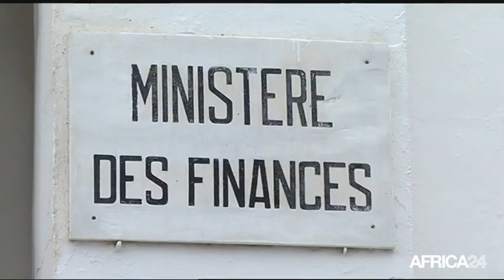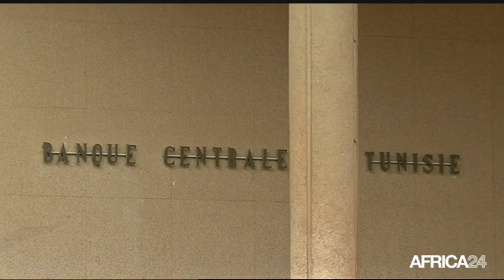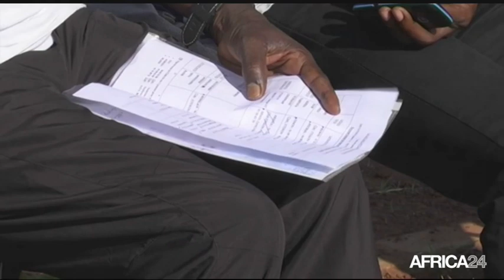Le Journal du samedi 10 septembre - 15h GMT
Tunisie, Baisse de la rémunération des ministres. Bénin, Accident dans une décharge à Tori Avame. Togo, Début du championnat de première division. Côte d'Ivoire, Reprise du dialogue politique entre le gouvernement et l'opposition.